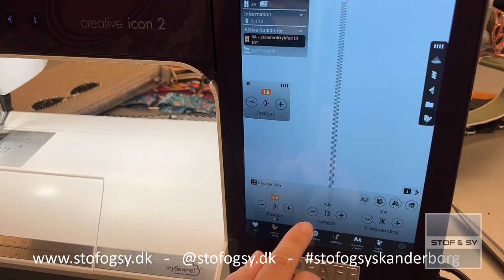DIY sy en lille taske med justerbar strop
Lene viser her, hvordan du let syr en smart taske med justerbar hank.
I løbet af videoen kommer hun med smarte fif til at vende en strop, kantlocker indvendige hjørner, montering af hardware på stroppen og meget mere